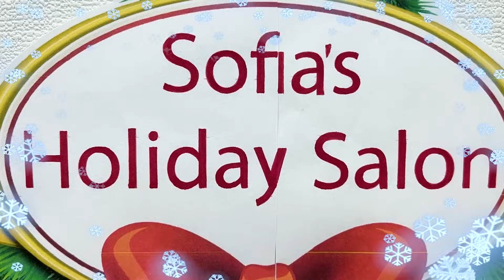Sofia is preparing for the New Year with friends